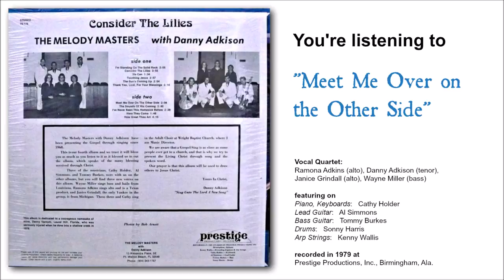"Meet Me Over On the Other Side" by The Melody Masters with Danny Adkison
from their fourth album, "Consider the Lilies"
1979, Prestige Records, Birmingham, Ala.

There's a personal note from Danny on the back of the album jacket. I know it's tough to read it in the photo I used, so I copied it as the playlist description.